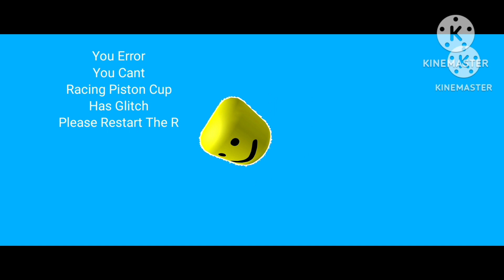Racing Piston Cup Has Fixed